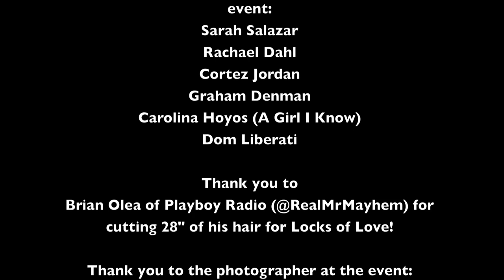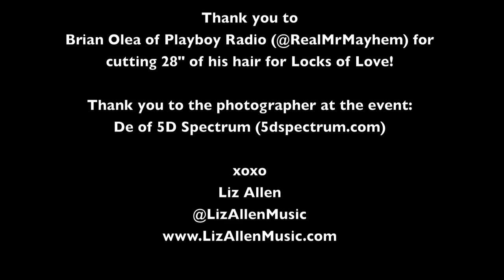Liz Allen Cuts her LOCKS in the name OF LOVE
I finally cut my hair! I ended up donating 22 inches of hair to Locks of Love!

I teamed up with Krimson Hair Studio in Burbank, CA to put on this event for Locks of Love called "Cut your LOCKS in the name OF LOVE - Fundraiser & Benefit Concert" on June 19, 2013.

We had 4 hair donations with a total of 70" of hair donated as well as $255.00 donated to Locks of Love.

I had the honor of being joined by Brian Olea of Playboy Radio in cutting my hair. He ended up donating 28 inches of his hair to Locks of Love!

Local recording artists that performed at the event are:
Sarah Salazar

Cortez Jordan

and of course, myself, Liz Allen. :)